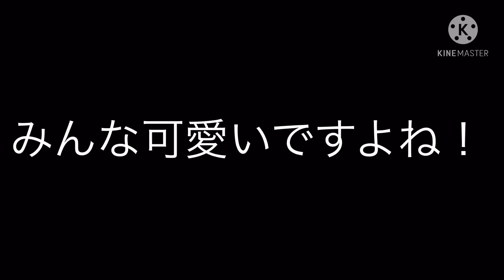Afterglowの可愛い画像をいっぱい集めました！